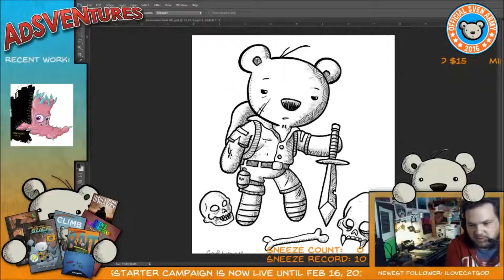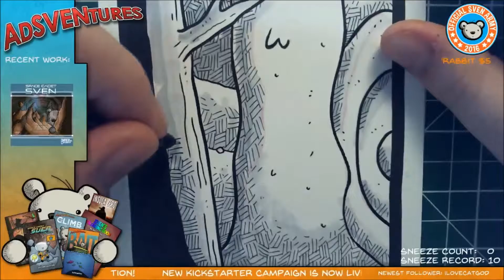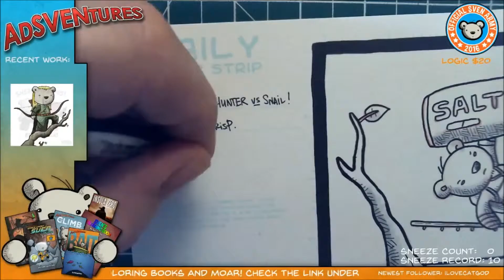AdSventures Twitch Stream - January 20, 2016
Today I drew and colored a picture of Sven catching his breath after a battle with some skeletons. Then I drew a vertical pinup of Hunter Sven trying to take down a giant Snail!

My Kickstarter campaign is in full swing, please check it out